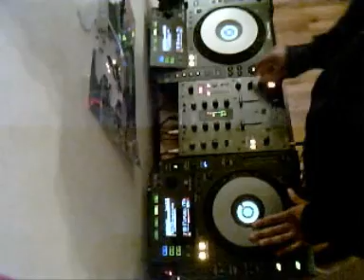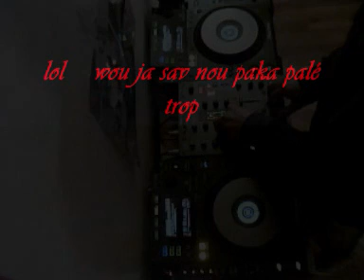Dj Ghetto dancehall mix 972 cdj900